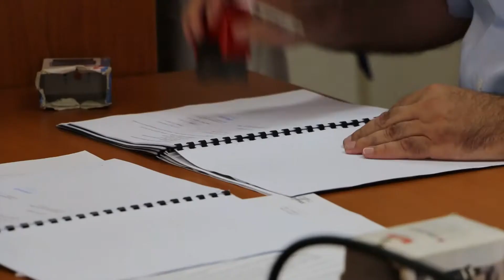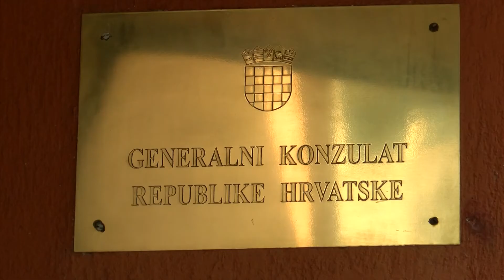NAŠA TV | ZRCALO TJEDNA 23. rujna 2016.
"Zrcalo tjedna", 23. rujna 2016.

Gosti:

Velimir Begić, novinar;
Boris Čerkuč, novinar;
Marko Tokić, profesor na Filozofskom fakultetu Sveučilišta u Mostaru.

Urednica i voditeljica: Ivana Ćubela.